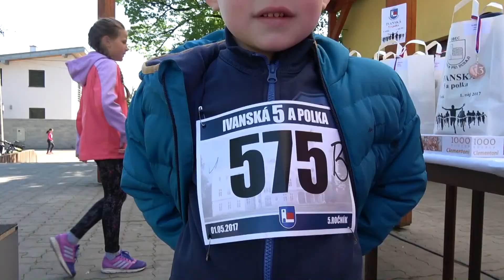IVANSKÁ 5 a polka malkáči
Piaty ročník behu v Ivanke pri Dunaji. Kategória  detské preteky. 1. máj 2017, námestie sv. Rozálie, Ivanka pri Dunaji.